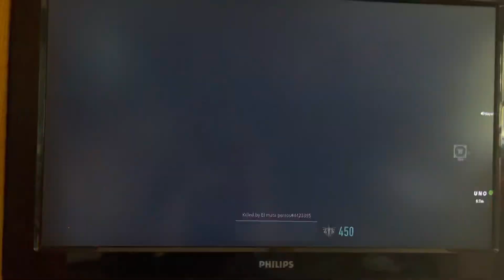18 kills & we still lost ? What a game 😭😭